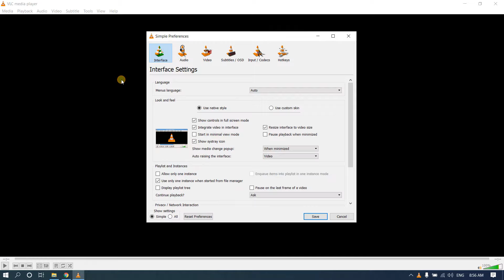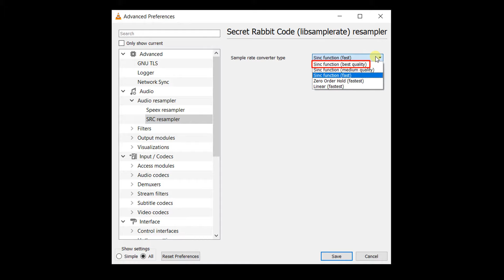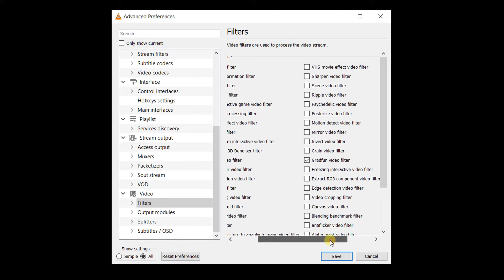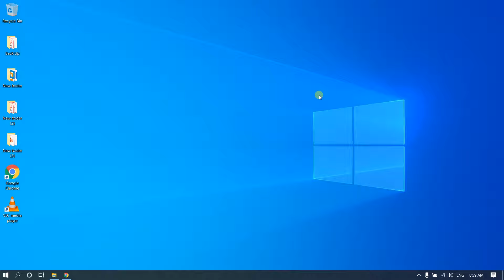Adjust these settings in VLC Media Player to get the best video and audio quality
This video will show how to get the BEST video and audio quality in VLC Media Player. 😊

Follow the easy steps in this video. 😊